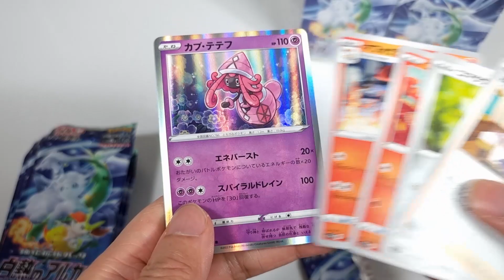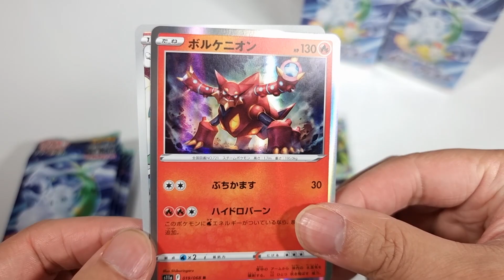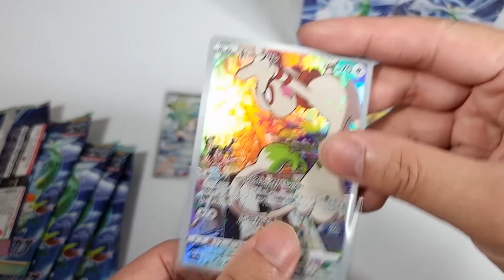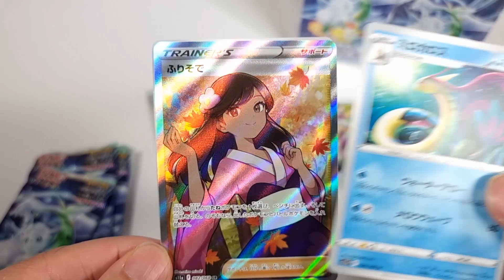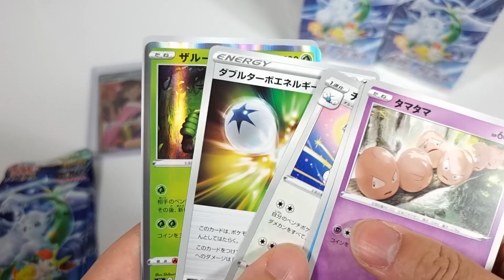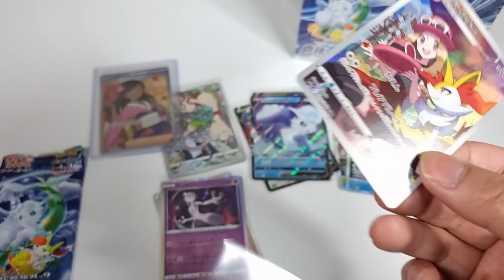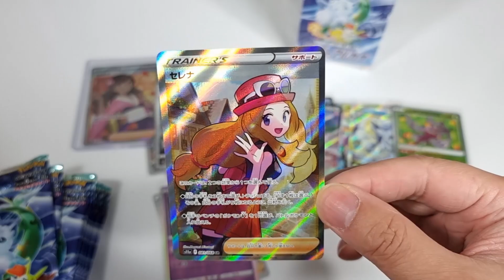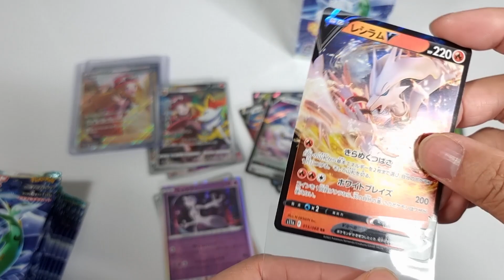300000원짜리 포켓몬카드 나올때까지 까기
포켓몬카드 백열의아르카나 3박스에 300000원짜리 세레나 SR 카드 나올때까지 까기
Pokemon Cards Serena SR s11a 081/068 HOLO Incandescent Arcana Japanese